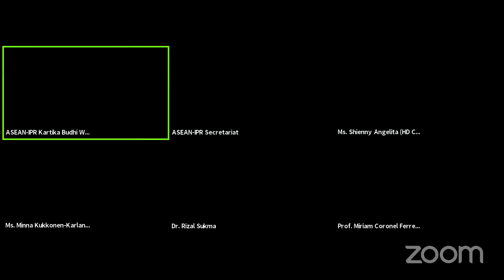Discussion Series 2021, Session 3: 20 Years of Aceh Peace Process, 15 Years after Helsinki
ASEAN-IPR DISCUSSION SERIES 2021: INTER-SECTORAL DISCOURSE ON PEACE & RECONCILIATION IN ASEAN

Session 3: 20 Years of Aceh Peace Process, 15 Years after Helsinki: A Reflection

Moderator:
Prof. Miriam Coronel-Ferrer (Professor, Department of Political Science, University of the Philippines Diliman)

Speakers:
Dr. Rizal Sukma (Senior Research Fellow Centre for Strategic and International Studies)
Ms Minna Kukkonen-Karlander (Senior Manager in Asia Programme CMI – Martti Ahtisaari Peace Foundation (CMI))
Ms. Shienny Angelita (Indonesia Country Representative Center for Humanitarian Dialogue (HD Center))

This Session of the Discussion Series has the objective to reflect upon the fifteen years after the signing of the Helsinki MoU. Particularly what can the region learn from the post-conflict recovery and peace building in Indonesia’s northern most province, as well as the ASEAN- IPR’s upcoming research project on peace processes in Aceh following the tsunami relief efforts.

The ASEAN-IPR Discussion Series 2021 is convened with the support of the Embassies of Finland and Ireland in Jakarta.